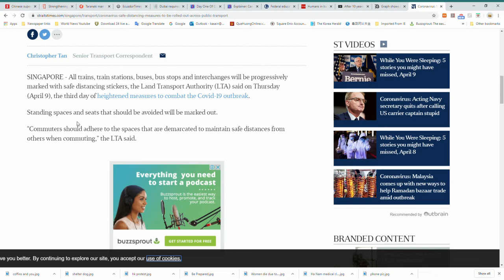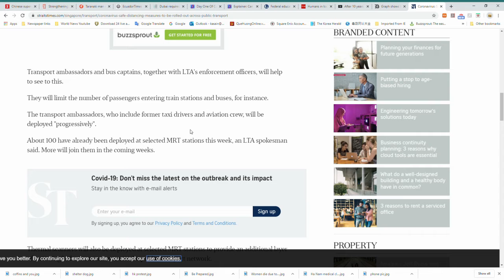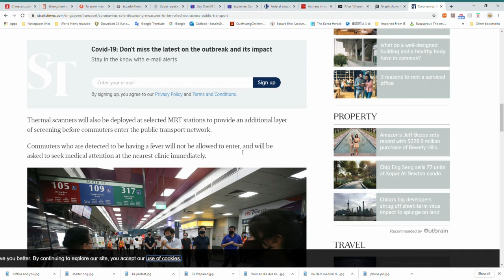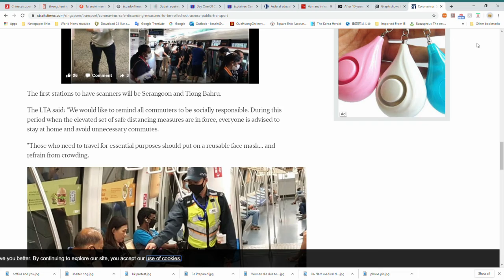Singapore, circuit breaker news: Self distancing and MRT and other public transportation safety.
In this segment we will talk about new laws to ensure public safety and social distancing.  Right now trains, planes, buses and other public systems are running but with few customers due to safety concerns.  If you break the law you can be fined or go to jail.

More concerning, if these procedures become the norm, either how high will the price rise to use public transportation, or how will they be sustainable for the public to use?  These

You can hit the CC to practice English,